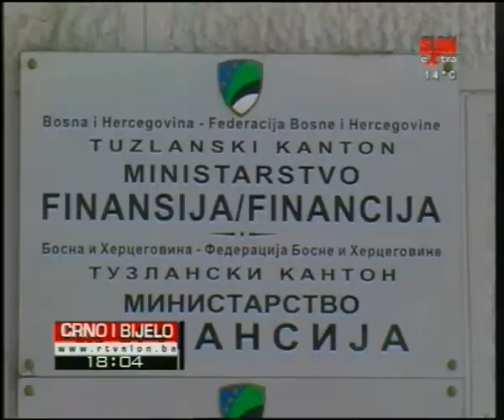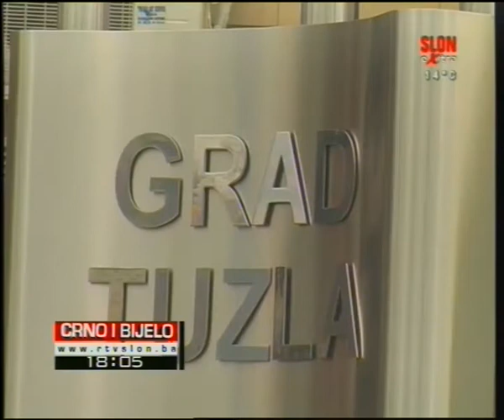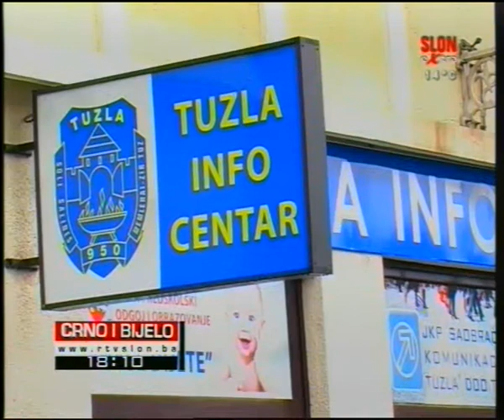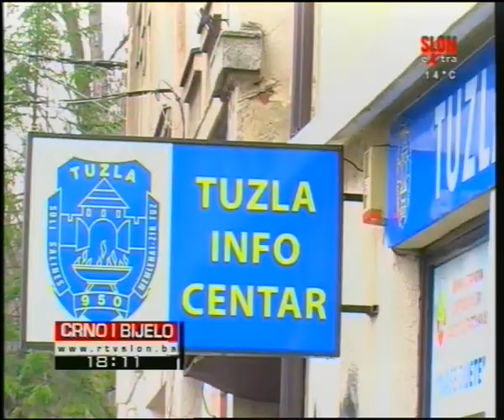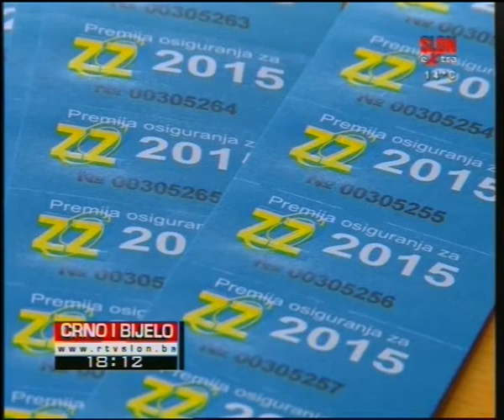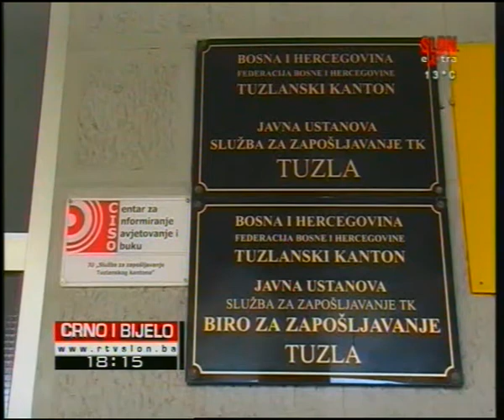Crno i Bijelo 30.03.2015